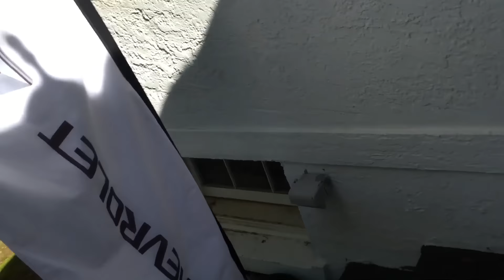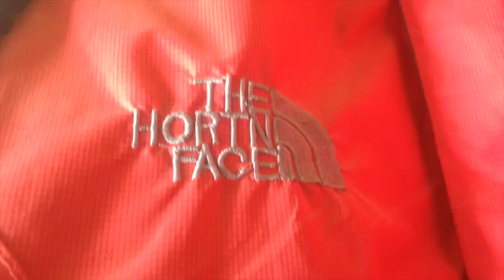It's Getting To Me// Tingeri, Tibet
Hey guys! I get a little emotional in this vlog. Ranger is terrified of a flag outside our house and Harold gives us more updates from China! For all updates follow the USX facebook page.  Have an awesome day!!

Like the USX Lifestyle Facebook Page for updates on apparel and discounts

     Ranger is a blue merle Australian Shepherd puppy. He is super sweet and loves to cuddle and play! We love him so much and are so happy our family is growing! You will see lots of Ranger in our vlogs and I posted lots of pictures on my instagram and twitter if you want to see more of his precious face!
     Tracker is a female red heeler! She is the newest addition to our little family and she is such a cuddle bug!

If you're new here my name is Rachel and my husband is that goofy man named Harold! I am an army wife and we are newlyweds who love adventure! Hope you have an awesome day!!!

Learn about my Christian Community for Women "Growing Faith"